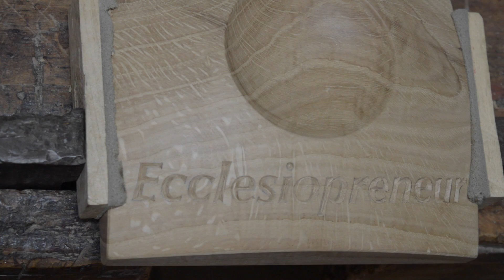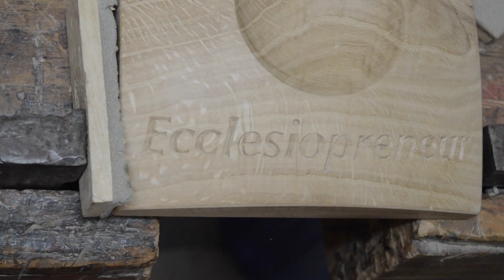Schrift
Beste Grüße

Mr. Schnitz